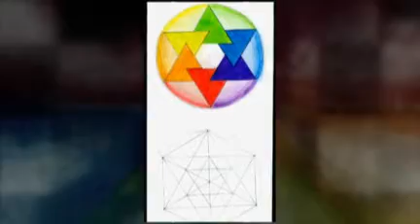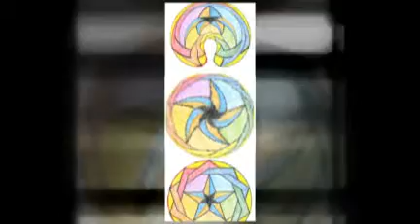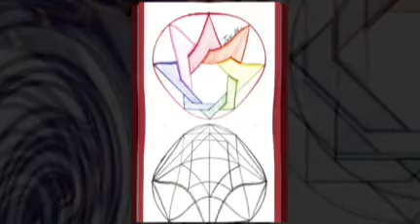Kid's Compass Constructions